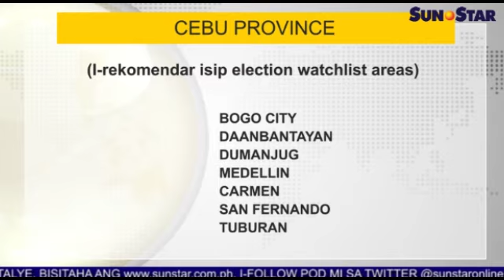PRO7: 7 lugar sa Sugbo natala isip election watchlist areas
Ania ang replay sa Sun.Star Pilipinas alang karong adlawa, Abril 6, 2016. Ang replay features naglangkob sa mga balita, entertainment, isports, ug kahimtang sa panahon.

Balita:
1. Purisima, Napeñas 'criminally liable' sa Mamasapano clash
2. Comelec bibs di na ipadayaon; BEIs magsul-ob DepEd uniforms
3. PRO7: 7 lugar sa Sugbo natala isip election watchlist areas
4. Way selfie sud sa polling precincts
Showbiz:
1. Luis Manzano human sa breakup: 'Live life'